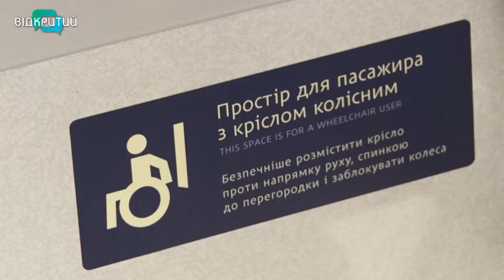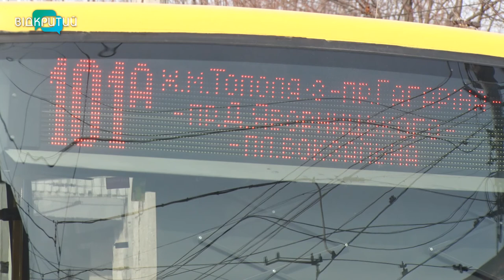Громадський транспорт Дніпра отримає різнокольорові позначки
У Дніпрі громадський транспорт розфарбовують в різні кольори, але в одному стилі. Тролейбуси  стануть лазуровими, трамваї – гранатові, а автобуси – жовтогарячі.